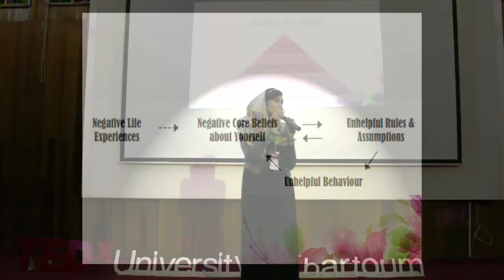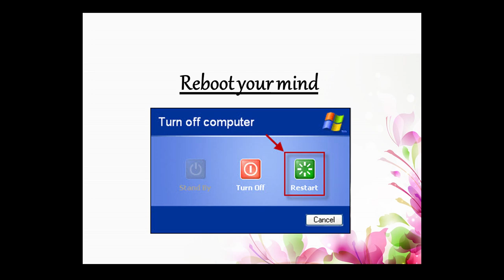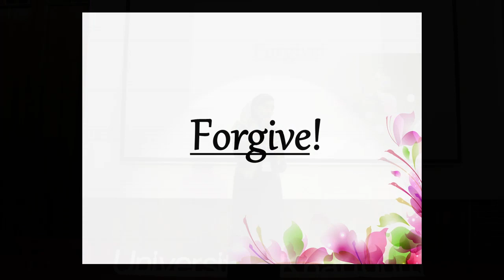Tackling low self esteem | Aliyah Abdallah Hussein | TEDxUniversityofKhartoum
Aliyah lives for the arts, whether literature, poetry, music, or paintings. Her inspirations are William Shakespeare, Maya Angelou, Michael Jackson and Vincent Van Gogh. Her talk is about how to tackle low self esteem, and the steps she developed to overcome that and strengthen one's self confidence, built upon her personal struggle with the issue.